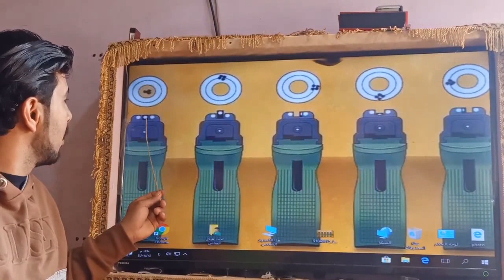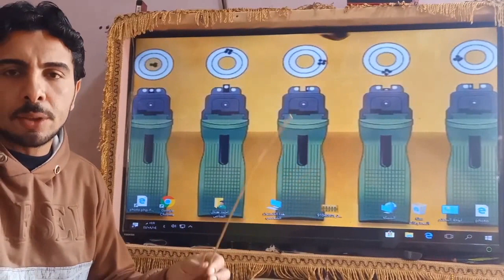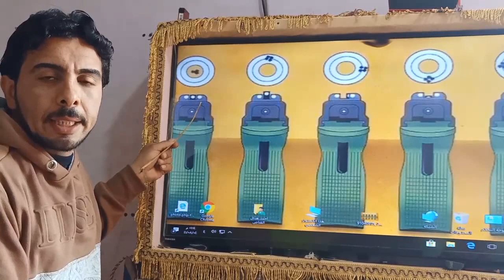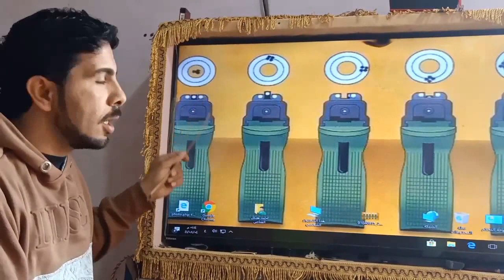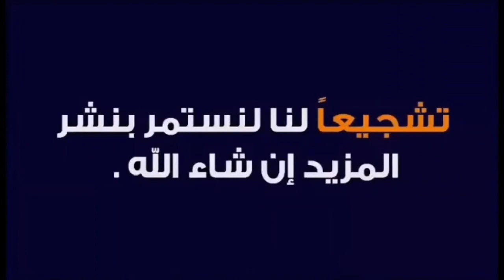اول رحلة صيد في موسم الصيد الصيفي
وده رابط قناتنا التانيه نرجوا الاشتراك فيها